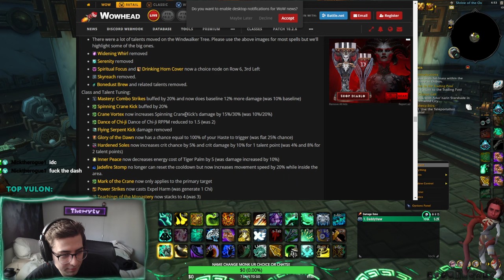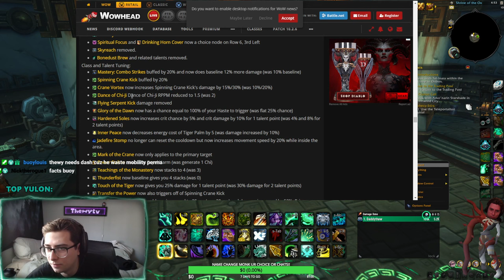WINDWALKER MONK REWORKED?! War Within Saves us?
Long overdue rework for windwalker monk guys!
Windwalker is looking great going into the new expansion

Here is a link to the changes for you to check them out yourself

Please follow the twitch for all windwalker related content and a great community